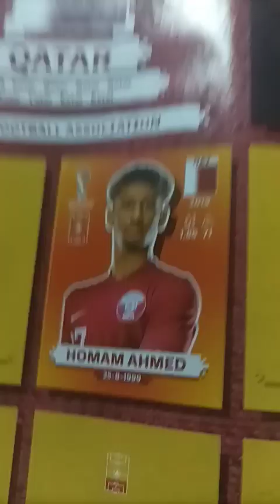homam ahmed eliminado de la competencia